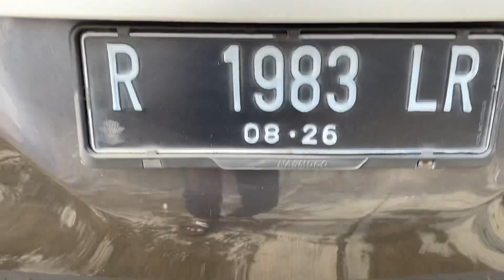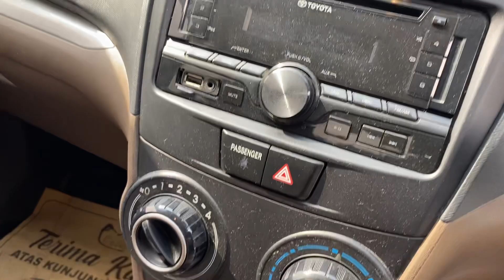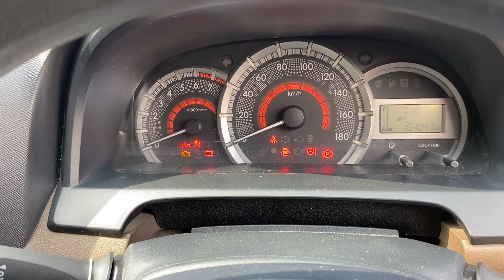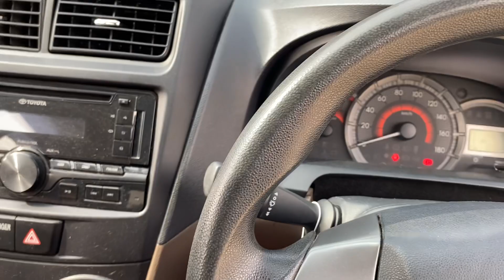ALL NEW AVANZA E MT 2016 GREY BARONG DI JUAL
Buka harga Rp. 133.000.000 ( bisa nego )
Odo 164 ribuan jalan

Di purwokerto TELP WA : 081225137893